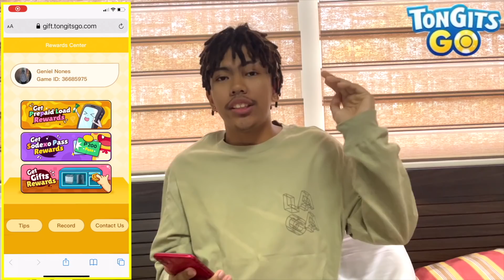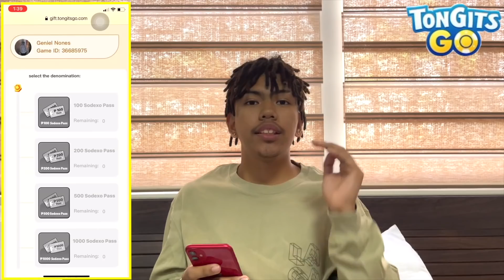BINENTA KONA SI DURA (MAMIMISS KITA)